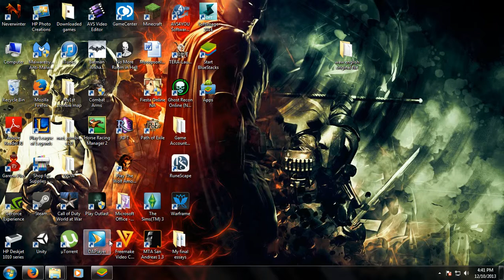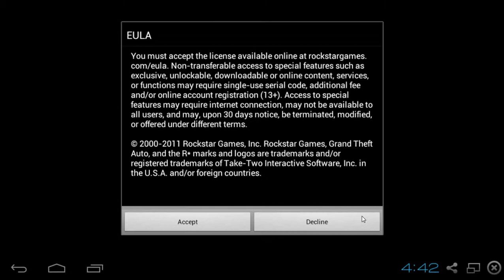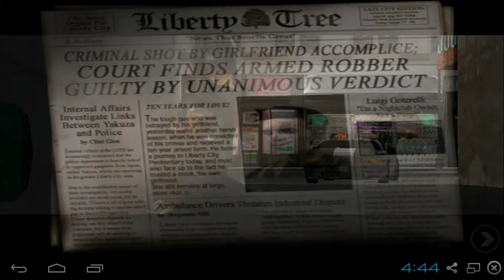How to play phone games on PC for free!! tutorial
This video will show you how to play and download phone games and apps for free!
This should also let you play any purchased games or apps from googleplay store that are under your google account ! Enjoy

Link to program to play phone games and apps/ google play store